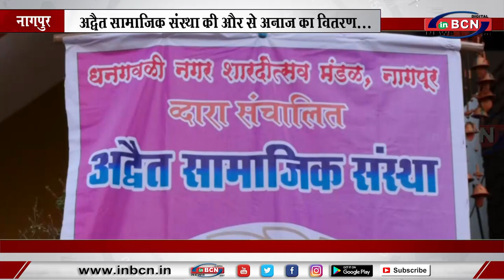अद्वैत सामाजिक संस्था की और से अनाज का वितरण... INBCN NEWS